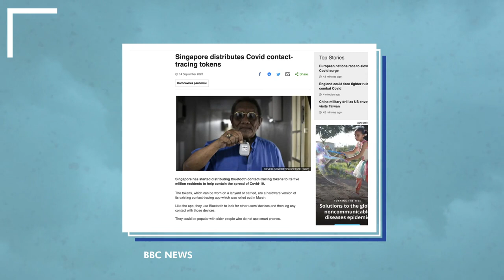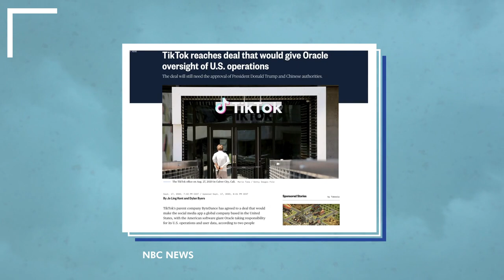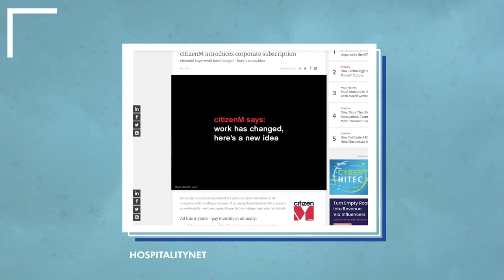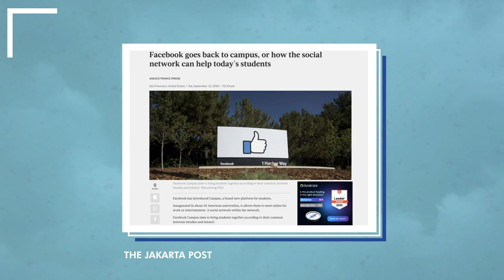Steven’s week 174: News about Singapore contact tracing, citizenM hotel subscription and many more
Hey everyone, welcome to Steven’s Week #174! Singapore is looking at Bluetooth technology to improve COVID contact tracing, Oracle and TikTok finally close data storage deal, citizenM introduces ‘Netflix for hotels’, Apple wants to become our personal healthcare assistant, while Facebook gets nostalgic with Facebook Campus and partners up with Ray-Ban for their first smart glasses. Enjoy!

Content:
Bluetooth contact tracing
citizenM launches hotel subscriptions
Apple blood oxygen sensor
Facebook Campus
Ray-Ban smart glasses

Steven has authored four international bestsellers and has sold more than 130,000 books. His work has been translated into seven languages and he is the recipient of a variety of awards (most innovative marketing book, best marketing book, best international business book). His new book, The Offer You Can't Refuse, is out on NOW!